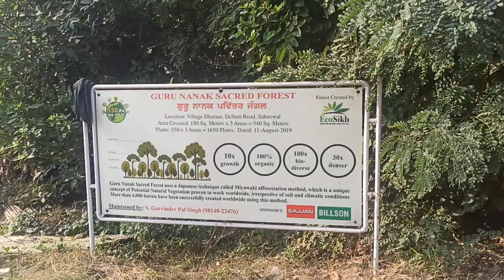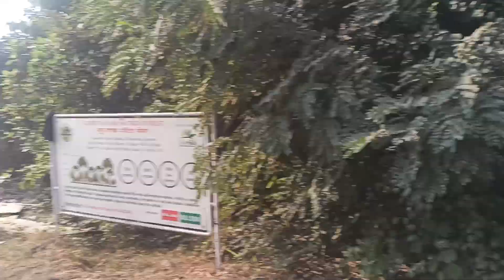ईको सिख का चमत्कार